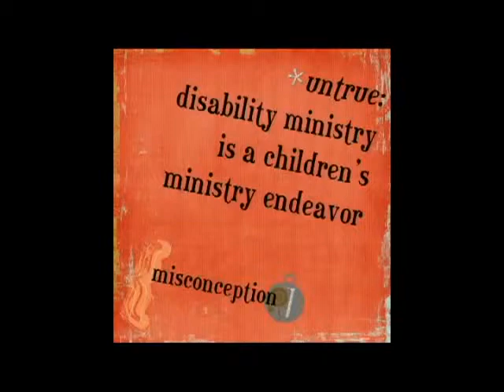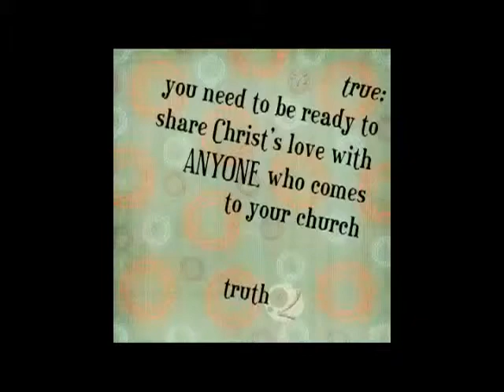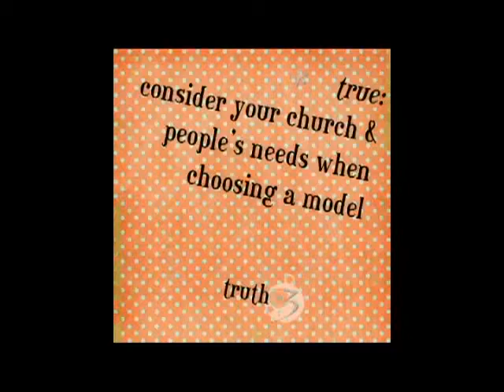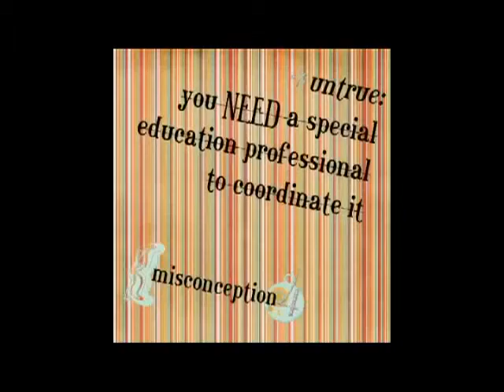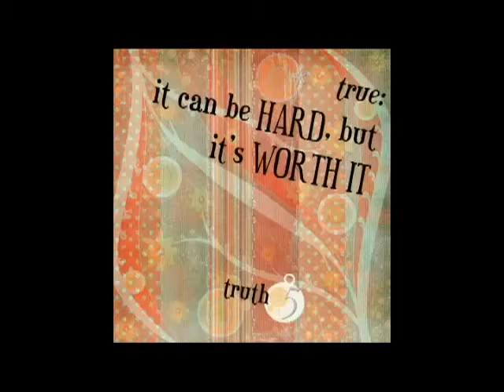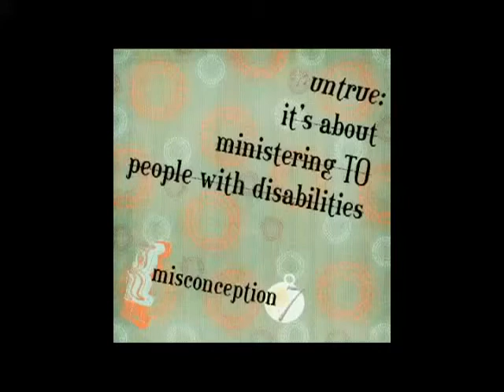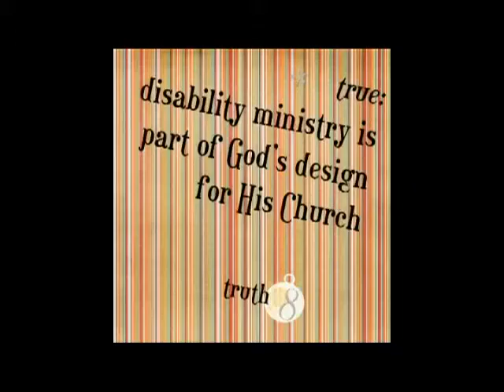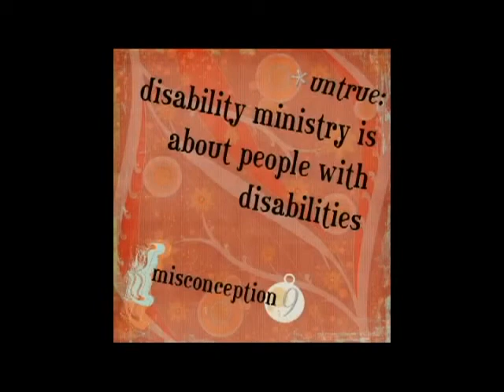Shannon Dingle: Common Misperceptions About Special Needs Ministry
Shannon Dingle discusses common misconceptions and half-truths about special needs ministry, and participants will leave with practical tools and tips to use at their churches. Myths to be discussed include (1) disability ministry is a children's ministry endeavor, (2) you don't need to bother until you have someone with special needs come to your church, (3) you must use one particular model, (4) you need a special education professional to run it, (5) it's just too hard (or, the flipside, "it's easy"), (6) it's just another program, (7) it's all about ministering to people with disabilities, and (8) it's optional.